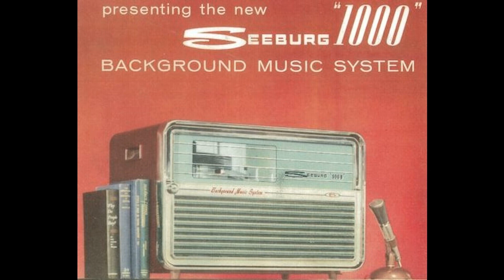Seeburg 1000 Basic B9 12-26-1965- B10- Golden Earrings - Victor Young Tune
Seeburg 1000 background music records are very popular on this channel. I am going through the records that I previously just uploaded full sides or entire records to help expose these tracks to the world as individual tracks, which can easily be placed in playlists or be more easily found by curious persons doing keyword searches in Google or YouTube.